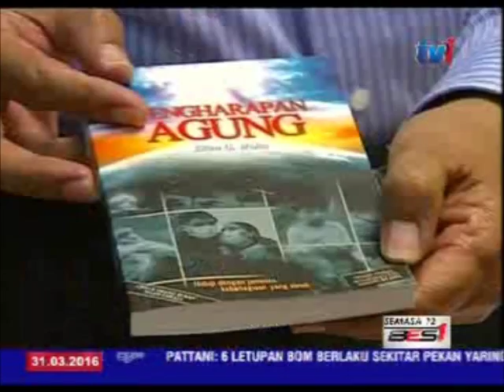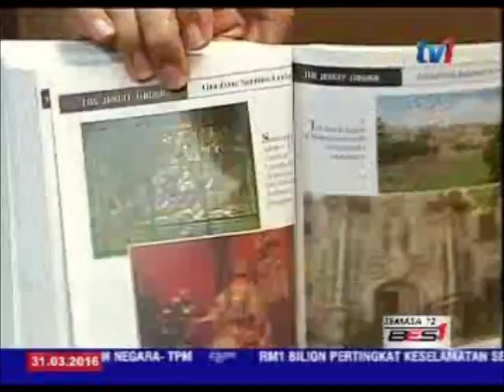CUBAAN PESONG AKIDAH UMAT ISLAM - 4 DITAHAN TERMASUK PELAJAR IRAN [31 MAC 2016]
Empat individu termasuk seorang pelajar warga Iran ditahan kerana dipercayai cuba memesongkan akidah umat Islam di Alor Gajah, Melaka menerusi buku yang diedar kumpulan terbabit.

Semua suspek berumur antara 20 hingga 43 tahun.